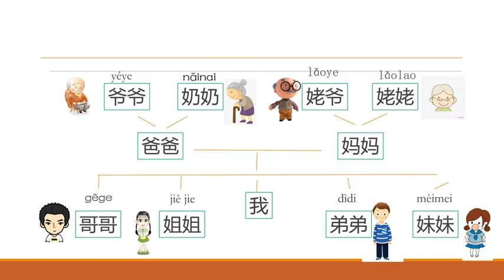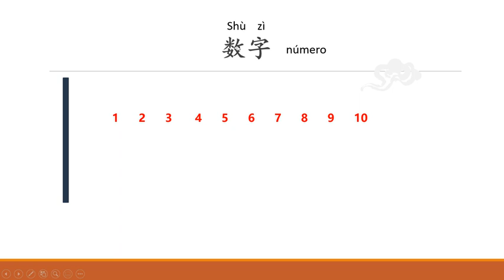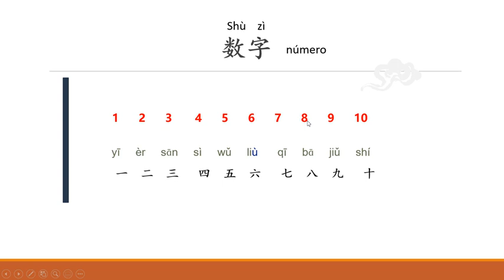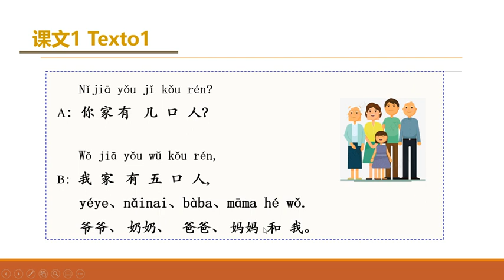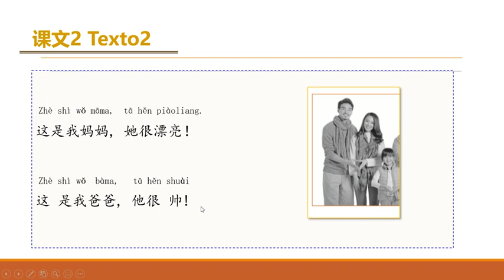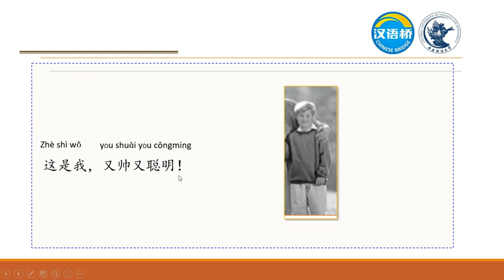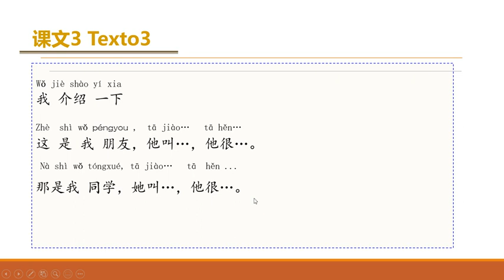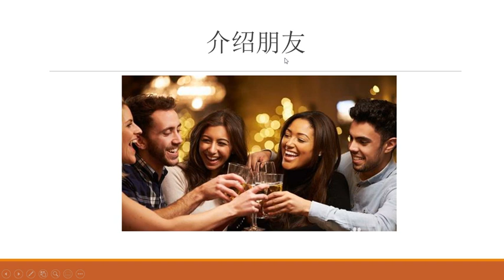Chinese Course 03 汉语课 03（1、2、3班）